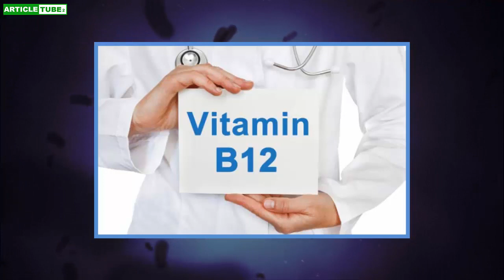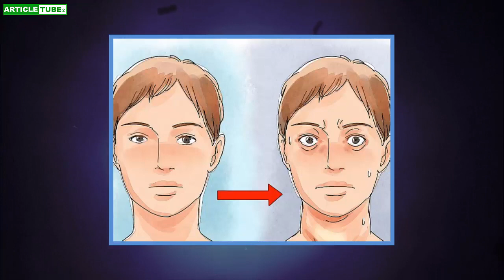Vitamin B12 Deficiency Symptoms that Most People Ignore.. and How to Prevent it Naturally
It is essential for red blood cell production, the bonding process of nucleic acids to proteins, and nerve health